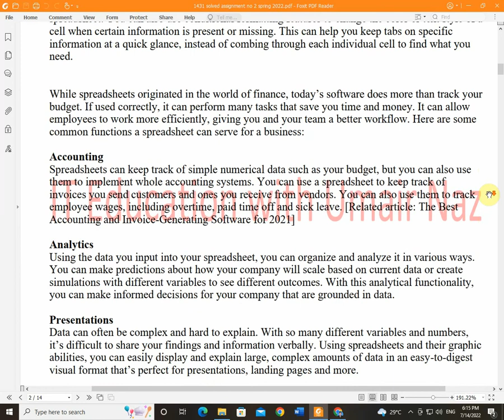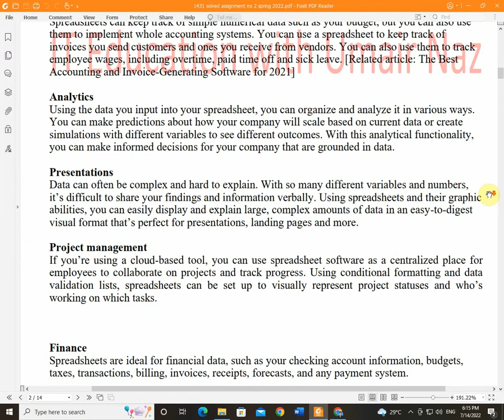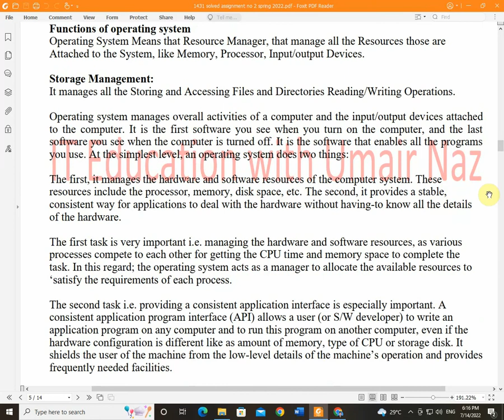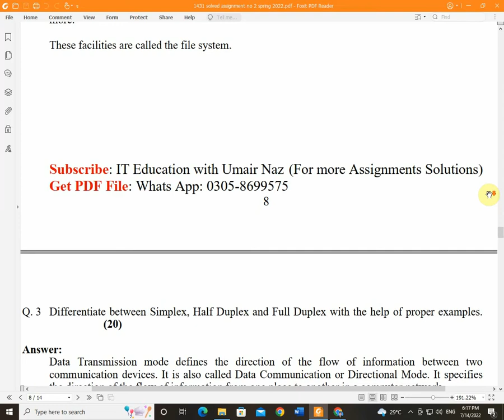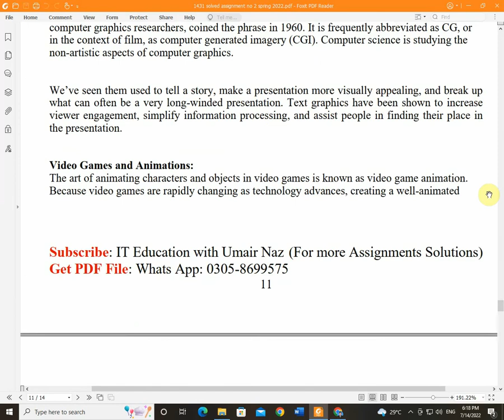1431 solved assignment no 2 Spring 2022 || aiou 1431 assignment 2 solution spring 2022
1431 solved assignment 2 Spring 2022|| aiou assignment 2 solution spring 2022. In this video we provide the solution of Assignment no2 spring with examples and full explanation.
You can get PDF file of this Assignment and all others AIOU Assignments through Whats app You can may Contact on our: